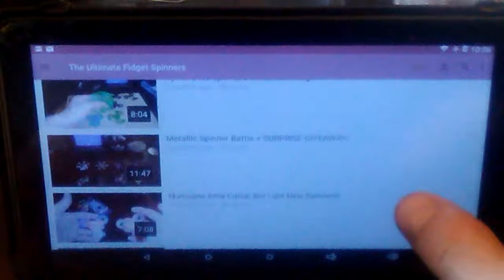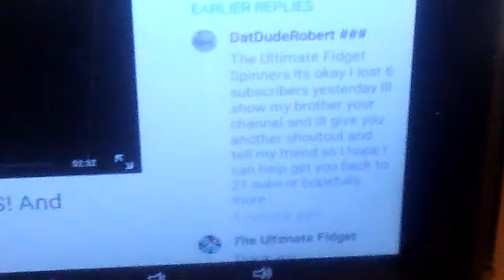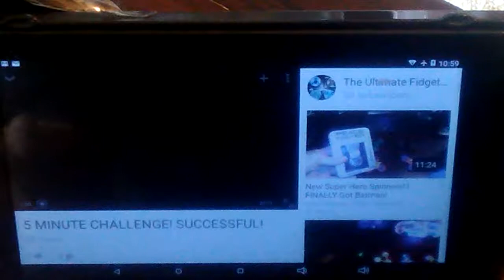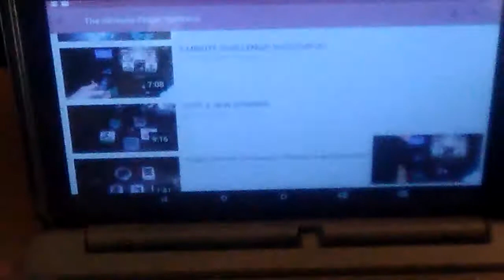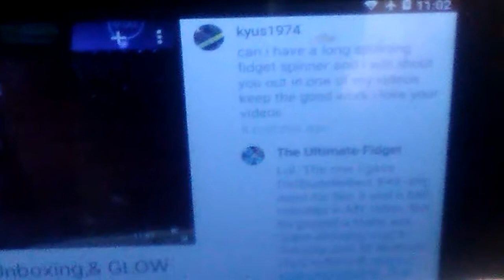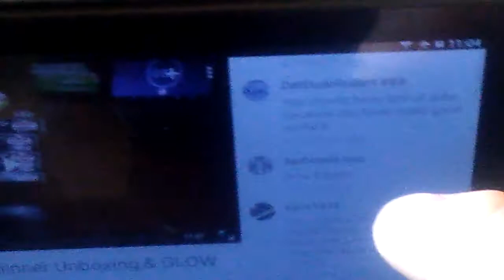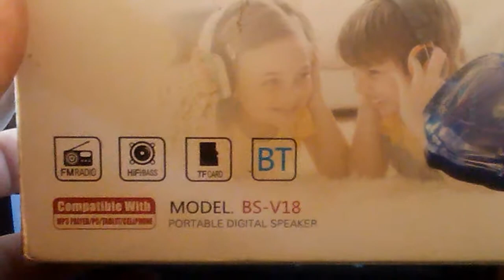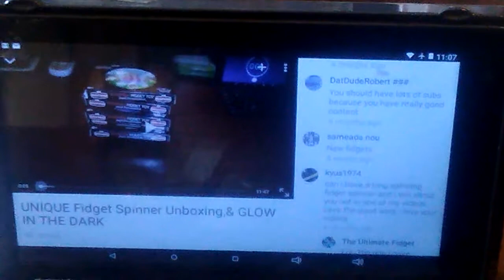LATE WINNERS! AND AN EXTRA! Sorry for the late Vid. I had problems with uploading the last two days.